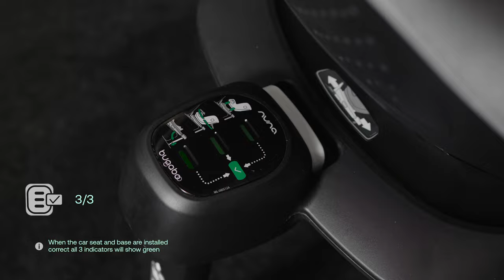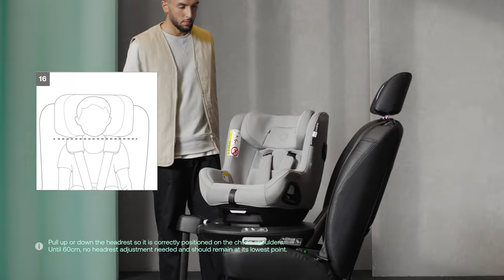Bugaboo Owl with 360 ISOFIX Base by Nuna: Installation (Europe & UK)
In this video, you’ll learn how to install the Bugaboo Owl with 360 ISOFIX Base by Nuna.

From newborn to four years, the convertible i-Size car seat can grow with your child while offering comfort, safety and 360-degree swivel rotation — to easily get your child in and out the car.

The Bugaboo Owl by Nuna can be used from birth (40 cm/15.7 inch) up to four years (105 cm/41.3 inch) and max 18 kg.

Before installing your car seat always review the Bugaboo Owl by Nuna user manual, check the Bugaboo Owl by Nuna vehicle fit guide and your vehicle handbook for compatibility.

Learn more about the Bugaboo Owl and 360 ISOFIX Base by Nuna